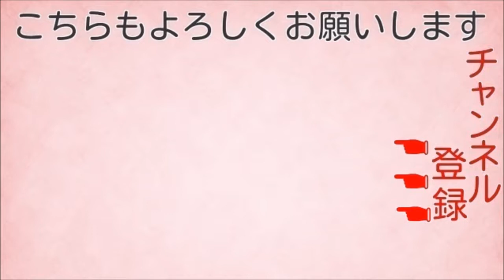俺『ラーメンネギ抜きできますか？』店主（うん俺『ネギ大盛り…ネギ増しと間違ったのか？』店主（ニヤニヤ）なんと…